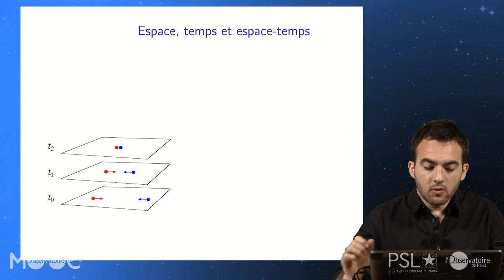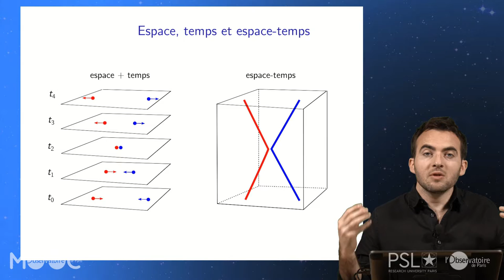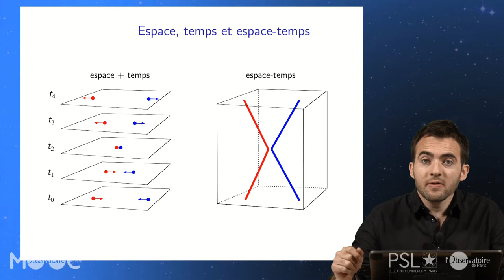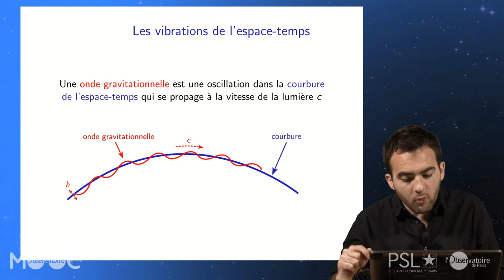PU VID 13 03